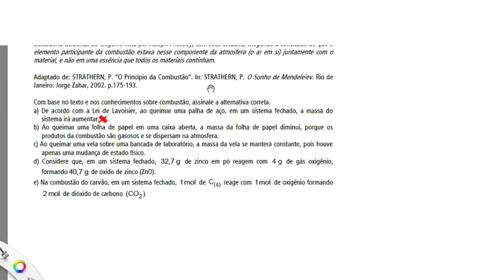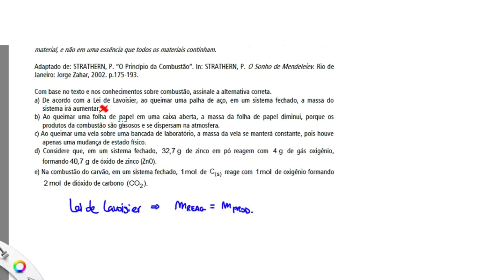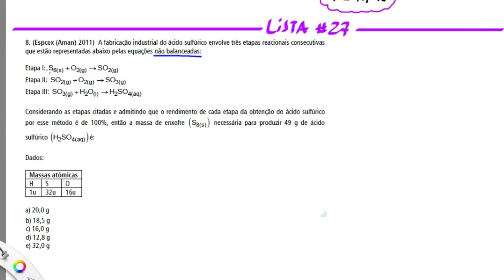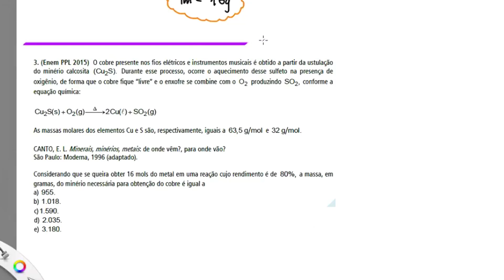Questão UEL/2015 - Leis ponderais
(Uel 2015)  Leia o texto a seguir.
Para muitos filósofos naturais gregos, todas as substâncias inflamáveis continham em si o elemento fogo, que era considerado um dos quatro elementos fundamentais. Séculos mais tarde, George Stahl ampliou os estudos sobre combustão com a teoria do flogístico, segundo a qual a combustão ocorria com certos materiais porque estes possuíam um “elemento” ou um princípio comum inflamável que era liberado no momento da queima. Portanto, se algum material não queimasse, era porque não teria flogístico em sua composição. Uma dificuldade considerável encontrada pela teoria do flogístico era a de explicar o aumento de massa dos metais após a combustão, em sistema aberto. Lavoisier critica a teoria do flogístico e, após seus estudos, conciliou a descoberta acidental do oxigênio feita por Joseph Priestley, com seus estudos, chegando à conclusão de que o elemento participante da combustão estava nesse componente da atmosfera (o ar em si) juntamente com o material, e não em uma essência que todos os materiais continham.

Adaptado de: STRATHERN, P. “O Princípio da Combustão”. In: STRATHERN, P. O Sonho de Mendeleiev. Rio de Janeiro: Jorge Zahar, 2002. p.175-193.

Com base no texto e nos conhecimentos sobre combustão, assinale a alternativa correta.
a) De acordo com a Lei de Lavoisier, ao queimar uma palha de aço, em um sistema fechado, a massa do sistema irá aumentar.
b) Ao queimar uma folha de papel em uma caixa aberta, a massa da folha de papel diminui, porque os produtos da combustão são gasosos e se dispersam na atmosfera.
c) Ao queimar uma vela sobre uma bancada de laboratório, a massa da vela se manterá constante, pois houve apenas uma mudança de estado físico.
d) Considere que, em um sistema fechado,   de zinco em pó reagem com   de gás oxigênio, formando  de óxido de zinco (ZnO).
e) Na combustão do carvão, em um sistema fechado,   de   reage com   de oxigênio formando   de dióxido de carbono